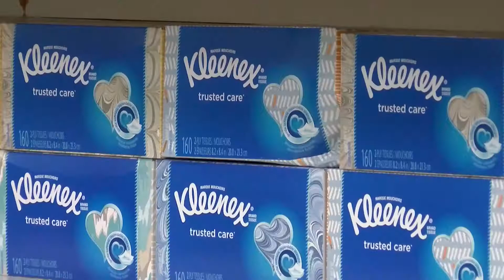Tamiflu Shortage OnAir - VO/Tag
This is how the script and video come together in the final on air product associated with the Tamiflu Shortage story.  Air Date:   March 21, 2018.  Anchor:  Kyle O’Connor.